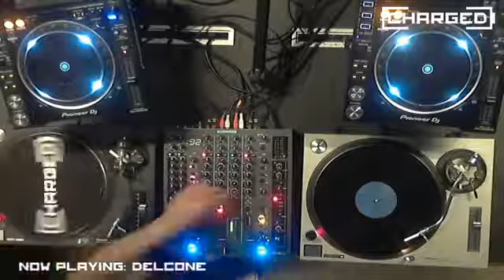friends of Charged w/ Delcone . (Charged Radioshow , Urgent fm) 01/06/19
friends of Charged w/ Delcone.
( guest mix at Charged Radioshow , Urgent fm )
01/06/19
Ghent, Belgium
xx